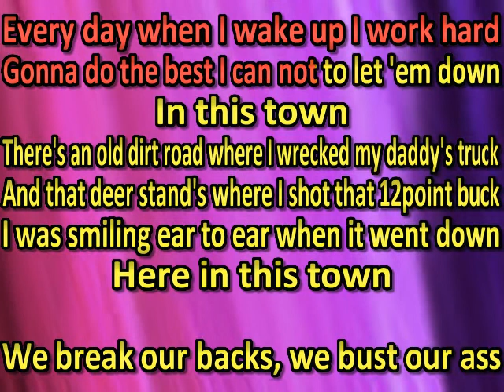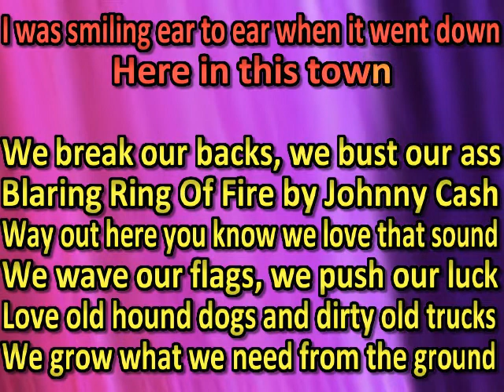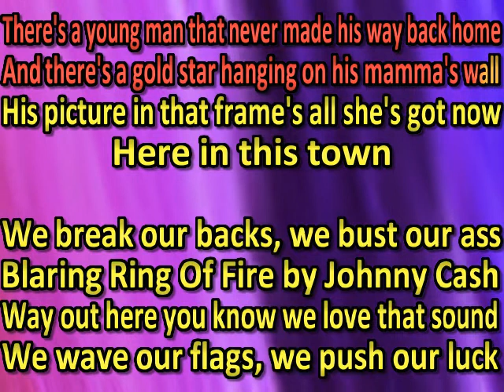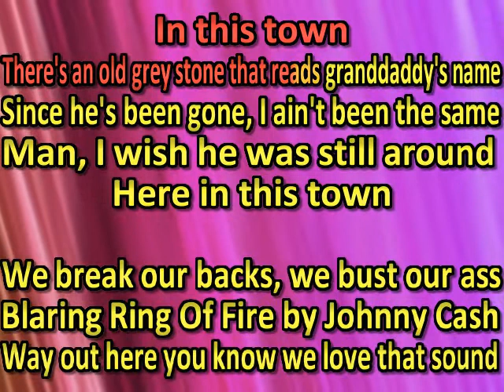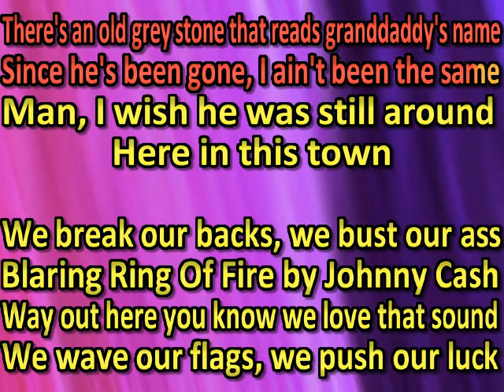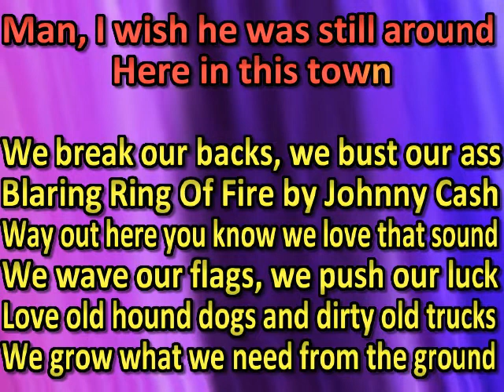Creed Fisher - This Town (karaoke)(by request)